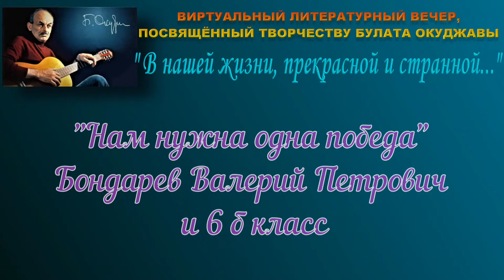Сотрудник и ученики Частной школы "Колледж XXI" исполняют песню Булата Окуджавы